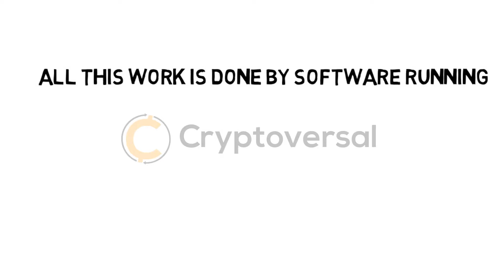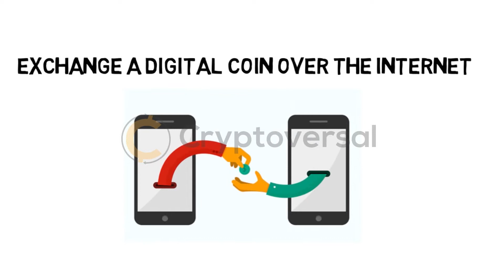What is cryptocurrency mining?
Learn what is cryptocurrency and Bitcoin mining! Mining explained ELI5.

Cryptocurrencies reviews, ICOs, exchanges, gaming sites and payment methods. All things crypto on every level!